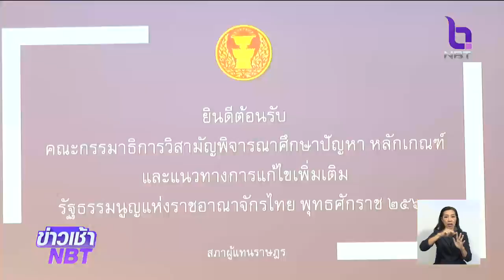กมธ.ศึกษาแก้รัฐธรรมนูญ มีมติเลือก "พีระพันธุ์ สาลีรัฐวิภาค" นั่งเก้าอี้ประธาน